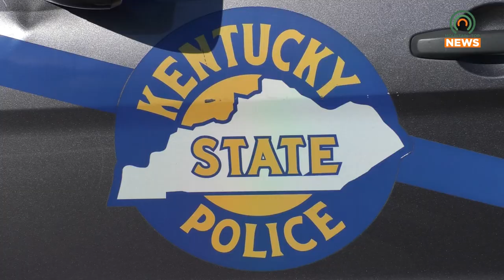KSP Post 9 are Helping the Community This Holiday Season with Back-to-Back Events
Kentucky State Police are preparing for the holiday season with back-to-back events.